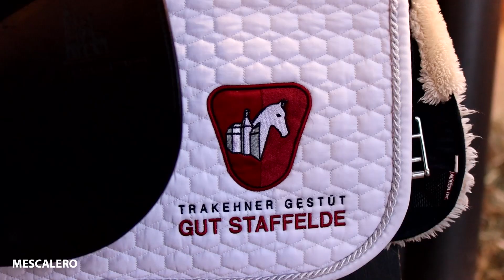Mescalero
Trakehner Hengst v. E.H. Impetus a.d. E.St. Mariza v. E.H. Herzzauber * 2008.
Dieses Video entstand im Rahmen der Digitalen Hengstschau des Trakehner Verbandes 2021.